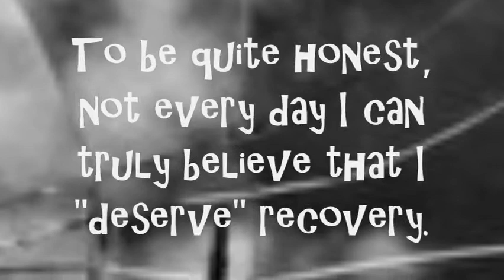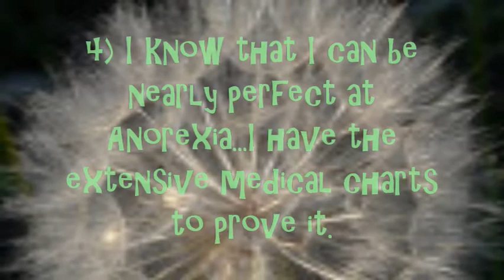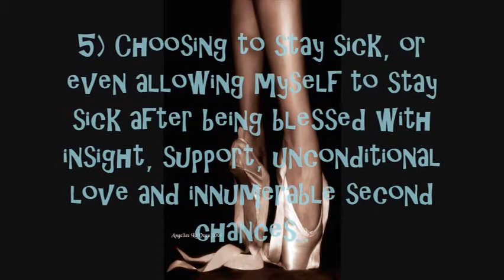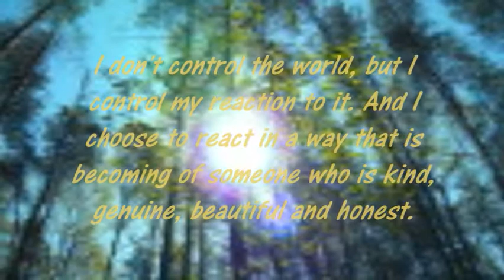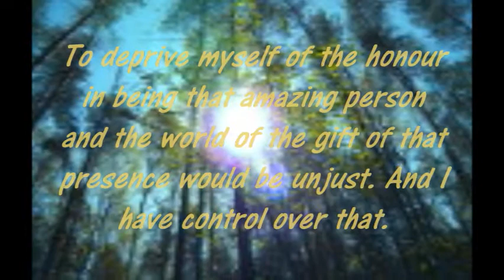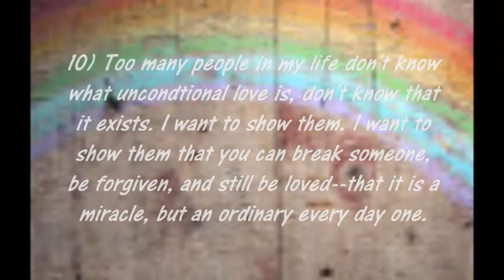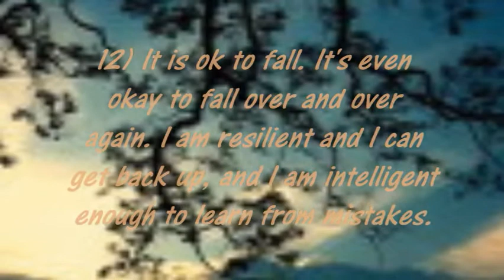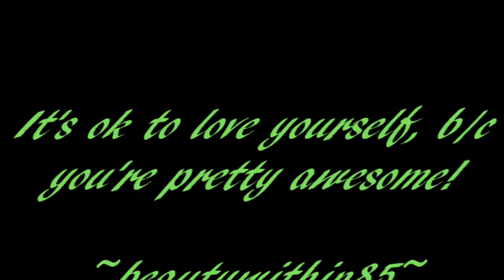Saturday - 2/14/2009-Spirited Saturdays!-Sarah-Staying in Recovery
Grrr...I really don't like yt. First it goes and takes forever to upload and then it mutes my audio =(

Okey dokers everyone of you fabulous peeps!

So we (Alena and I) decided to go with a text video this week b/c she wasn't feeling very well =( and her voice went on vacation and I talk too much =P!

This is a really cool topic posed to one of our hosts and we thought more then one team should address it so.

Back to the talking thing-seriously tho, if you get me talking about this I won't ever like EVER stop! Cause its sooooooo awesome!

Okay so the whole me talking too much thing, yeah it proves to be a bit of a problem...so this is actually a CBT exercise I thought I'd share with you (that totally answers the question I think). And its about changing your internal dialogue (-so the thoughts that go on in your head). It's pretty self explanatory and changing your thoughts isn't that hard to do...it takes time but its possible, and then following that the beliefs that change...and then you are so far on your way you'll never see that b*tch of an ed again!

Oh happy V-day everyone btw! B/c I love you all. And if I don't know you well enough to love you then for sure I know someone on here who does and it will only be a matter of time.

Songs: Lee Ann Rimes- One Way Ticket (B/c I can)
              Lee Ann Rimes- This Love